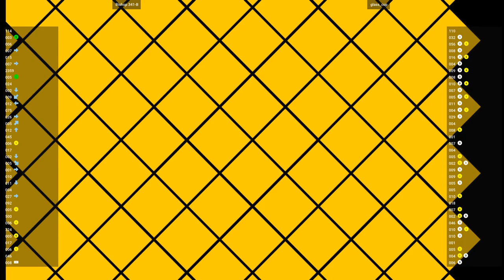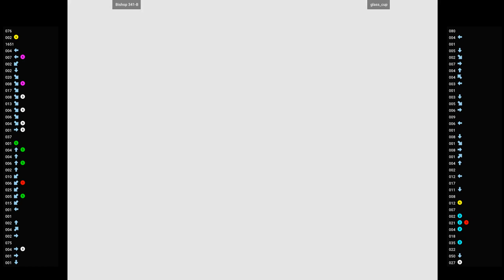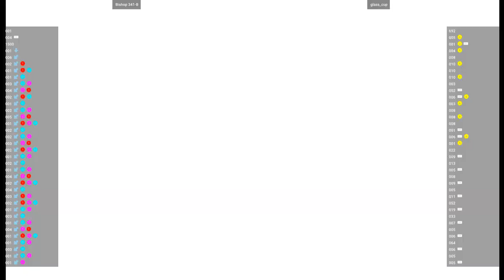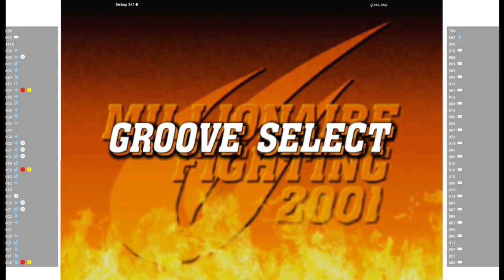CVS2 🕹 Bishop 341-B VS glass_cup